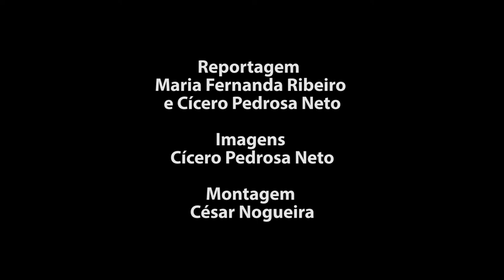Belo Sun - O Fim do Xingu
Linguagem: Português
Cor
Duração: 5' 46
Resolução: 1920x1080 - 4K
Ano: 2021

Sinopse: O vídeo "Belo Sun, O Fim do Xingu", produzido pela agência de jornalismo independente e investigativa Amazônia Real, mostra a luta dos Yudjá, os donos do rio, conhecidos como indígenas Juruna.

Em fevereiro de 2020, antes da pandemia do novo coronavírus chegar ao Brasil, a jornalista Maria Fernanda Ribeiro e o fotógrafo Cícero Pedrosa Neto visitaram a Aldeia São Francisco, que está espremida entre dois mega-empreendimentos: a usina hidrelétrica de Belo Monte e a mineradora canadense Belo Sun, que promete ser a maior mina de exploração de ouro a céu aberto do País.

A Aldeia São Francisco está localizada na Volta Grande do Xingu, em Senador José Porfírio (Souzel), região de expansão do agronegócio no Pará. Sem uma Terra Indígena demarcada, os Juruna lutam pelo direito de serem reconhecidos e terem suas vozes ouvidas e seus direitos respeitados. Na aldeia vivem cerca de 40 integrantes do povo Juruna.

 “Somos a comunidade mais próxima de Belo Sun e provavelmente seremos os mais atingidos também”, alerta Francisco Juruna, 59 anos, o fundador da comunidade. “Já temos o exemplo de Belo Monte, que chegou dizendo que nada de ruim iria acontecer. Éramos inocentes e só quando os impactos começaram é que descobrimos tudo o que a gente ia sofrer. Depois de termos apanhado bastante, a gente aprendeu. Fomos lesados por Belo Monte, mas não seremos por Belo Sun.”

Entrevistados: Jardel Juruna, Francisco Juruna, Márcia Juruna e Socorro Juruna

Agradecimentos à Aldeia São Francisco e ao Movimento Xingu Vivo

Equipe:
Reportagem: Maria Fernanda Ribeiro e Cícero Pedrosa Neto.
Imagens: Cícero Pedrosa Neto

Montagem: César Nogueira
Mixagem de som: Heverson Batista
Correção de cor: Valentina Ricardo

Coordenação geral: Kátia Brasil

Apoio: CLUA

Volta Grande do Xingu - Pará | Janeiro 2021